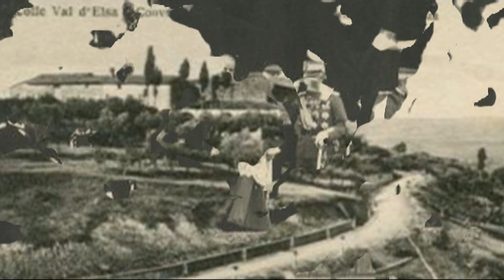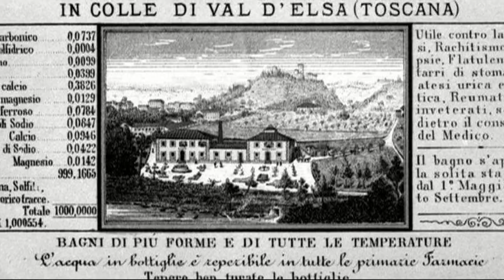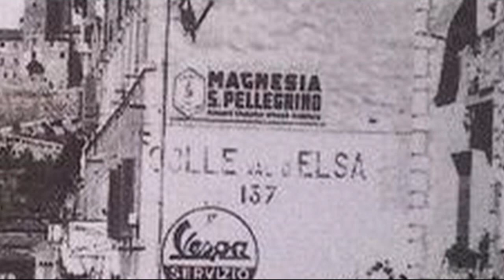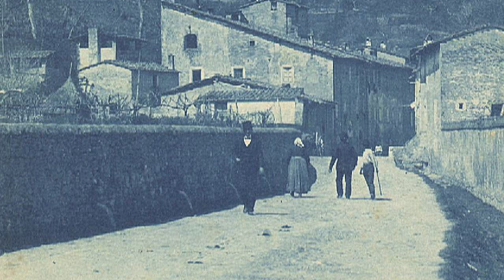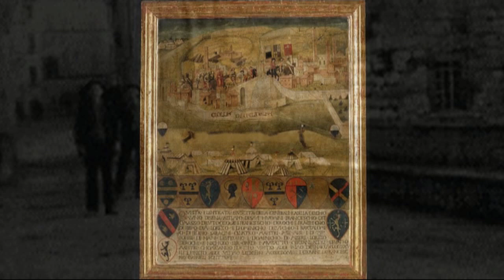Breve Storia di Colle e dei Colligiani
Video con le foto "storiche" di Colle Val D'Elsa ricavate dai gruppi Facebook "Sei di Colle se" e "La Colligianità di Colle Val D'Elsa", ringrazio per il materiale usato i due amministratori dei gruppi Kekko Betti (Sei di Colle se...) e Stefano Cinci (La Colligianità...).